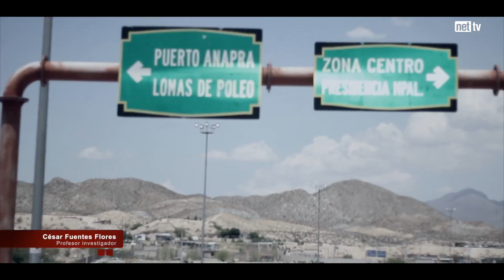Secuelas de la pobreza: Dispersión urbana ( Parte 4 )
La población aumento el 6% y la mancha urbana un 61.5% con una desproporción de un 34%,  situación que genera dispersión, como consecuencia mayores costos y tiempo en traslados a zonas de trabajo, de educación y servicios médicos, por lo tanto se favorece a tener condiciones de pobreza.